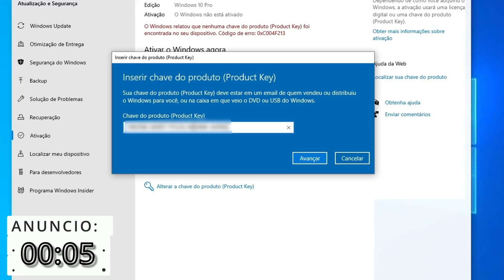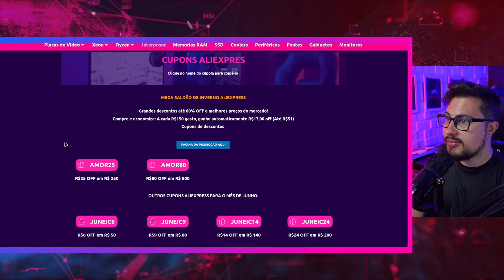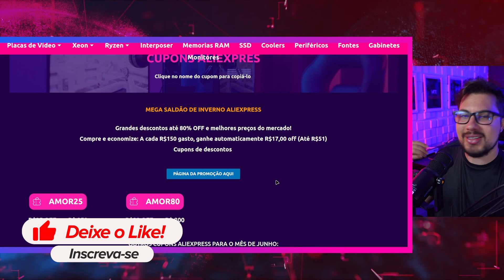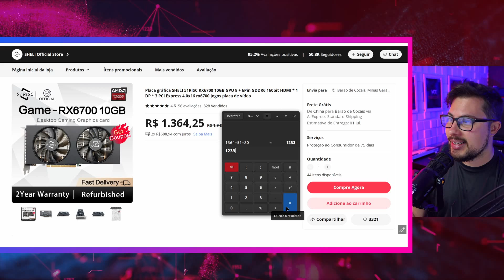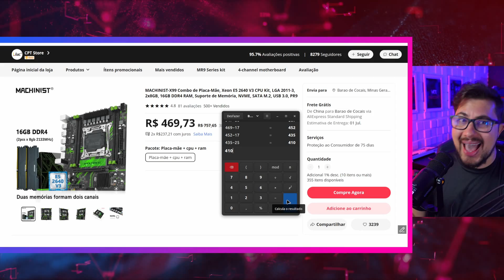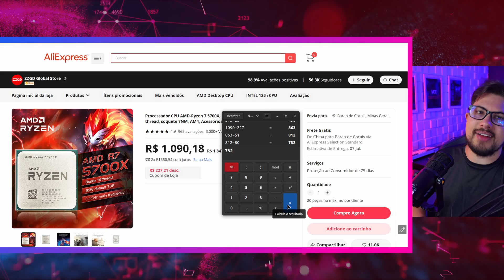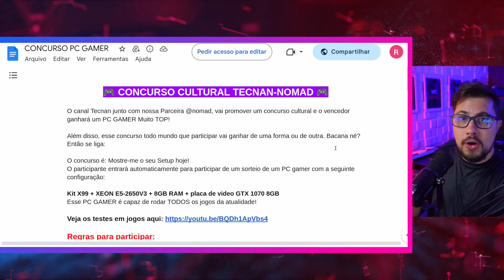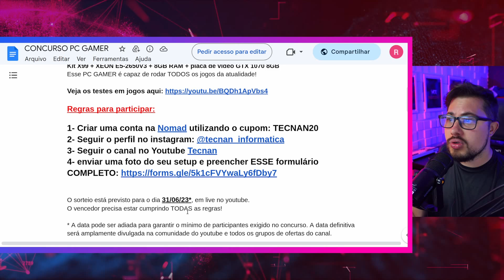🚨URGENTE!!! A MAIOR PROMOÇÃO DO ANO NO ALIEXPRESS VAI COMEÇAR!!! MEGA SALDÃO DE INVERNO + CONCURSO